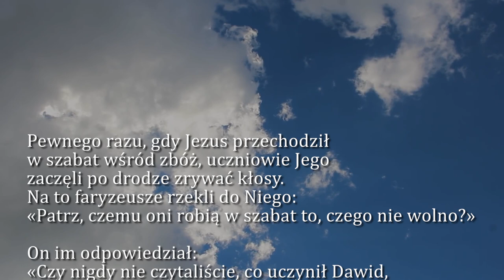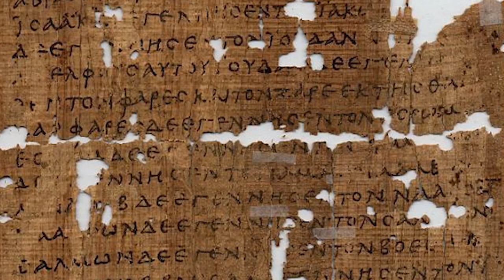Dobra Nowina na dziś | 18 stycznia - Wtorek, II tyg. zwykłego